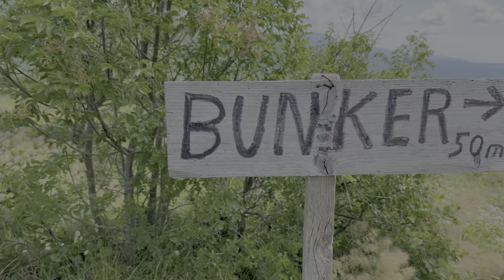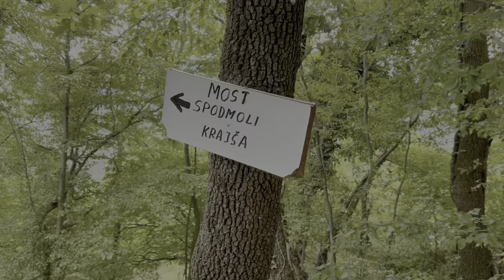Lidlova Vitalnica: Izlet na Kraški rob | Lidl Slovenija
Si za enostaven družinski izlet, v katerem bodo uživali prav vsi člani? 🤩 Kraški rob bo prava izbira tudi v toplejših poletnih dneh. ☀️

00:00 Uvod
00:20 Ušesa Istre
00:33 Navodila za dostop
00:44 Bunker
01:15 Markacija
01:22 Priporočila za na pot
01:52 Krožna pot
02:15 Veli Badin
2:55 Zaključek poti